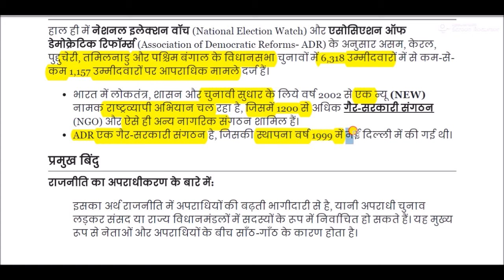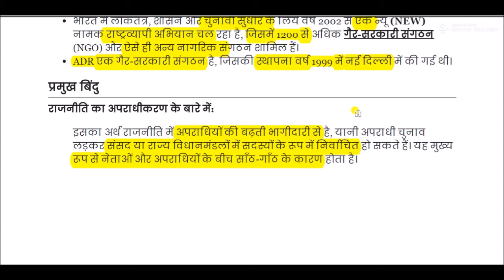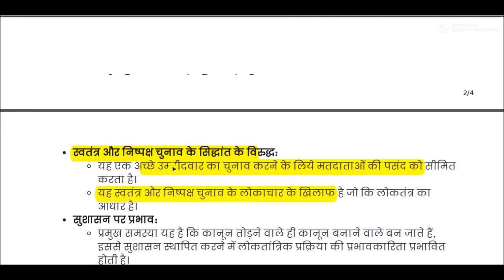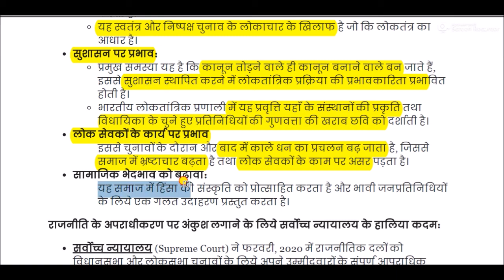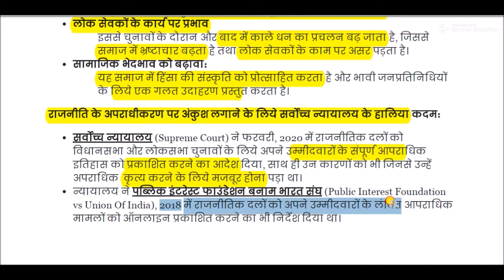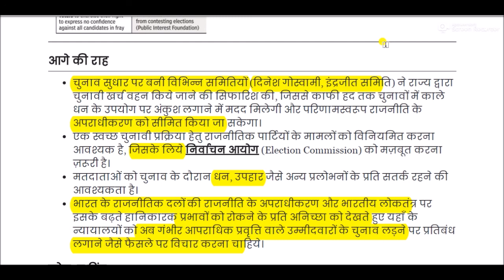राजनीति का अपराधीकरण || Criminalization of politics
Criminalization of politics gk for All Competitive Exams like SSC, Railway, IB, Bank, UPSC, BPSC, MPSC, PCS, etc.